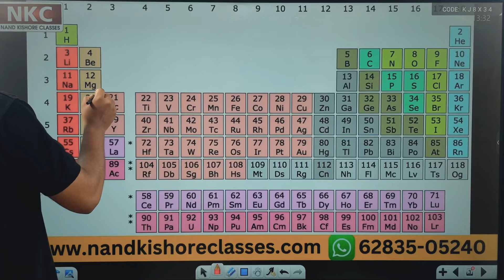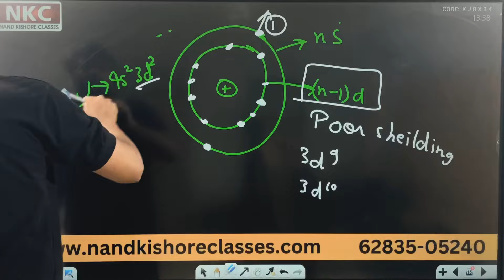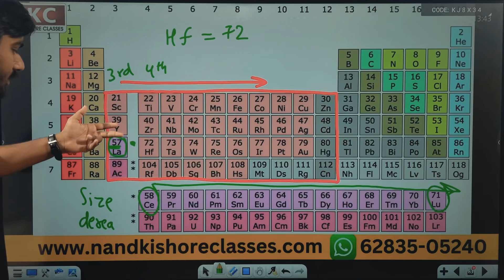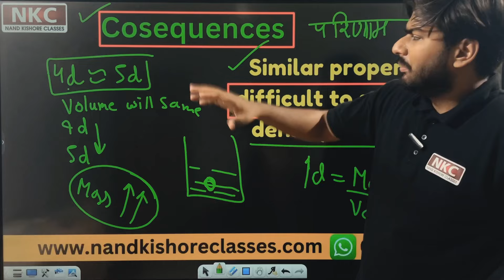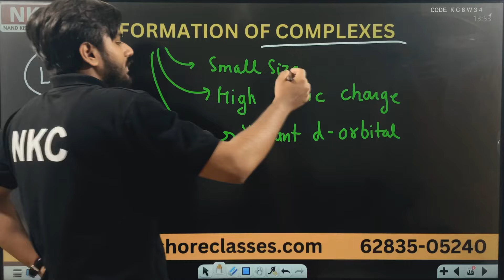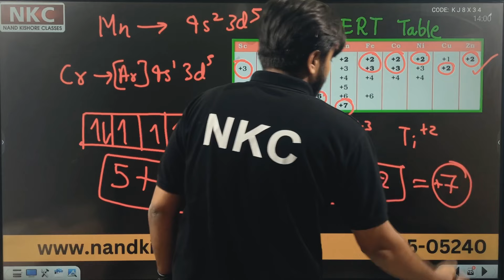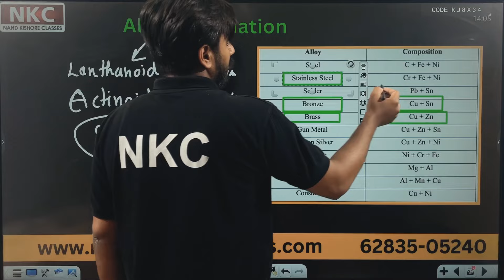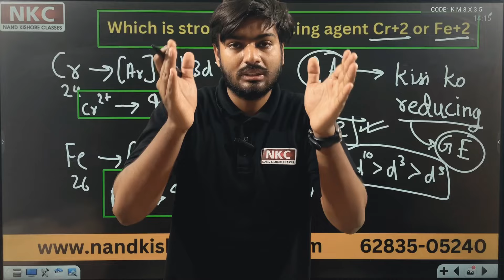D&F Block Lec 02 I Lanthanoid Contraction | Oxidation states | by Vivek Sir | Class 12 Chemistry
✅Hello Friends
💥💥Welcome to Nand Kishore Classes (NKC)💥💥

In this video we are going to start Chapter 1 of class 12 chemistry(solution) we will cover concepts basic to advance. In this video we have covered the following topics-
Time stamps:

✅1:14 Atomic Radii(Left to Right)
✅6:52 Atomic Radii(Top to Bottom) Lanthanoid Contraction
✅13:25 Consequences of Lanthanoid Contraction
✅16:51 Formation of Colored Ions
✅20:24 Formation of Complexes
✅21:46 Tendency to acts as Catalyst
✅22:44 Oxidation States
✅27:14 Formation of Interstitial Compounds
✅30:39 Alloys Formation
✅32:17 Reducing Agent

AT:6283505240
-regards: Team NKC